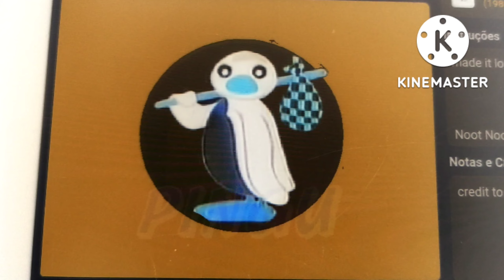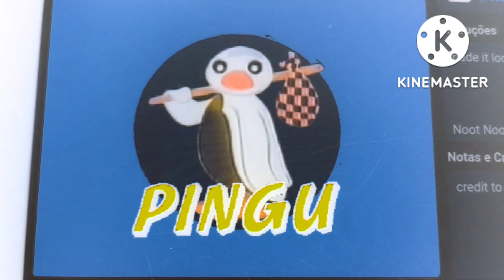Pingu Intro Penguin Effects